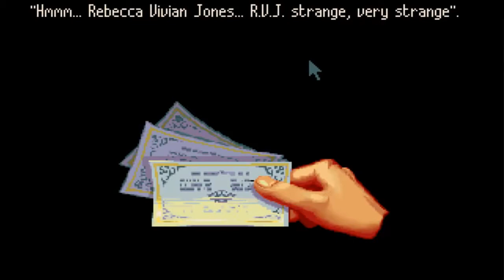Cruise for A Corpse (Part 2 - Searching for clues in a timely manner)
Time is of the essence and if we ask to many questions, or go to the wrong place too many times, this game will be almost impossible to win.  You have to hear specific things or else you cannot pin the murder on the right suspect.